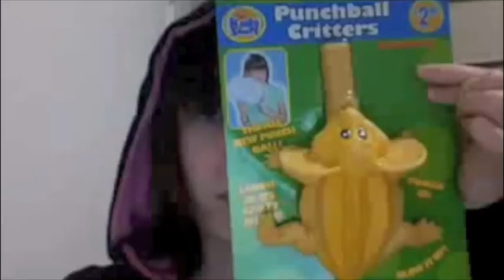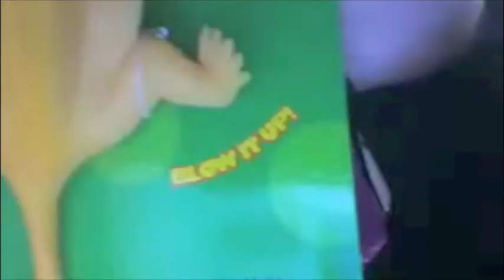February 1st: Happy Maraudiversary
Not my best historical retrospective but, hot damn, are we ever hilarious.

(Er. a portion of this video may not be appropriate for children due to my and Colleen's swearing like sailors.)